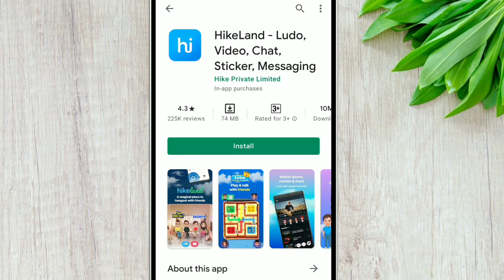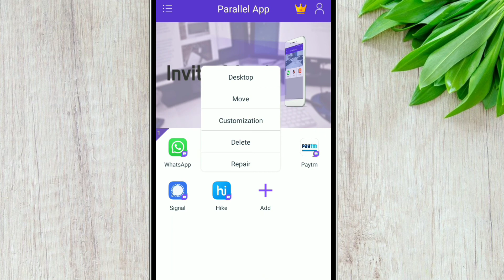Ek Phone Me Do Hike Kaise Chalaye | How To Use Dual Hike App | Do hike download kaise kare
Ek Phone Me Do Hike Kaise Chalaye | How To Use Dual Hike App | Download Dual Hike In One Phone |

Cover Topic :-

how to download dual Hike app in same phone
how to download dual hike in one phone
how to download dual Hike app in one phone
how to download dual hike in Android
how to use Dual hike in Android
how to use Dual Hike app in one phone

besmartwithsrk
In hindi
How to
How